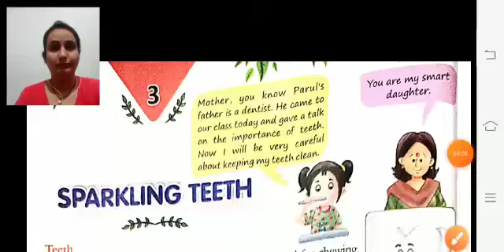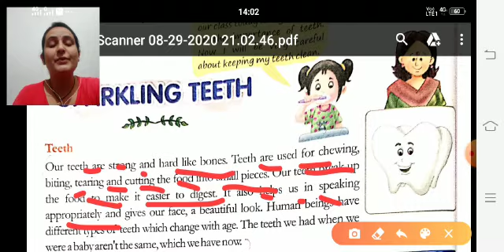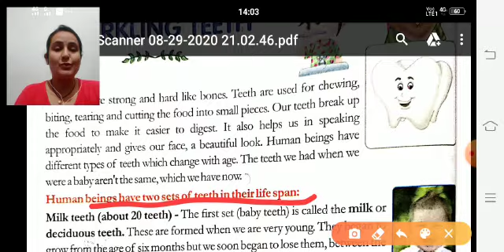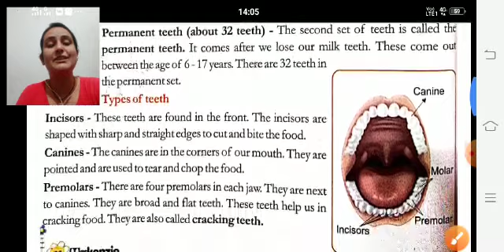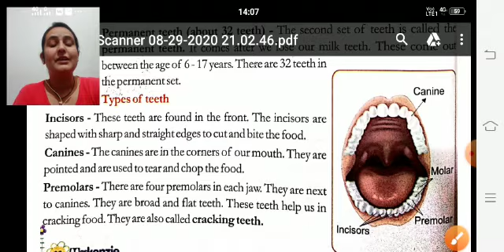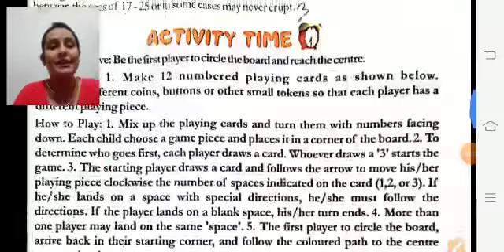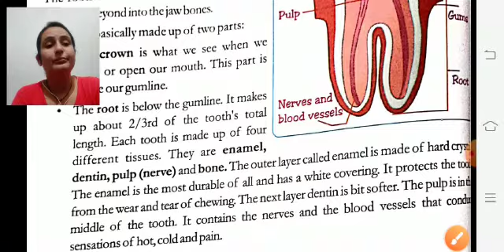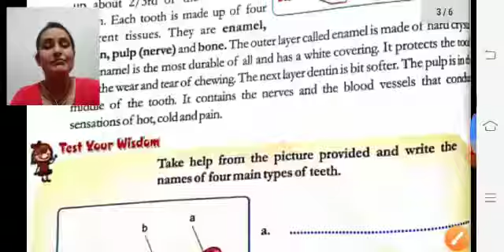Class 4th EVS Lesson 3 Part-1 NCERT Book